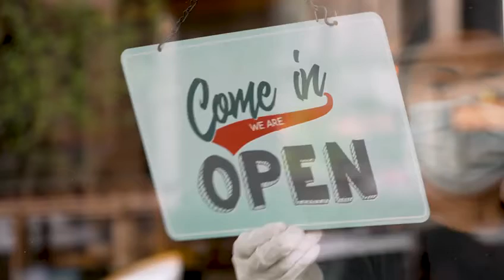El Departamento de Transporte de Nueva York (DOT) anunció. ”El programa de entregas fuera de horas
ACERCA DE LAS ENTREGAS FUERA DE HORAS
Los camiones de reparto y los vehículos comerciales son fundamentales para la vitalidad económica de la ciudad de Nueva York (NYC), una población de 8,5 millones. Sin un transporte de carga eficiente, las tiendas minoristas no tendrían bienes para vender, los restaurantes no tendrían nada para servir, las oficinas no tendrían suministros, los contratistas tendrían dificultades para construir y los desechos permanecerían en las aceras. Entre 2010 y 2015, la ciudad de Nueva York agregó más de 370 000 residentes y 520 000 puestos de trabajo. A medida que la población de la ciudad de Nueva York siga creciendo, la demanda de transporte de carga también aumentará, lo que dará como resultado más camiones en las carreteras.

Los viajes diarios de carga entre 2010 y 2013 aumentaron un 5,7%. Aproximadamente 97 000 camiones y vehículos comerciales cruzan los límites de la ciudad de Nueva York cada día, 25 000 moviéndose hacia y desde Manhattan. Eso es mucho tráfico durante las partes más concurridas del día.

El continuo crecimiento y la demanda de nuestro sistema de transporte han provocado una mayor congestión, lo que reduce la productividad económica y disminuye la calidad de vida. Para abordar estos problemas, el Departamento de Transporte (DOT) de la Ciudad de Nueva York, en asociación con el Instituto Politécnico Rensselaer (RPI), las partes interesadas y los socios de investigación, implementaron un programa piloto de entrega de camiones fuera del horario laboral de 2009 a 2010, financiado por el DOT de los Estados Unidos (EE. UU.).

Ver el informe piloto
Volúmenes de camiones por hora

Números de camiones derivados del estudio NYCDOT de 2015
EN EXPANSIÓN
Debido al éxito del programa piloto, NYCDOT ahora está buscando transportistas y destinatarios adicionales para repensar su cronograma de entrega y cambiar a entregas fuera de horario. El programa de entregas fuera de horario tiene como objetivo aumentar el número de entregas entre las 7:00 p.m. y las 6:00 a. m. dentro de la ciudad de Nueva York, específicamente Midtown y Lower Manhattan y las áreas del centro de Brooklyn y Jamaica, donde hay un gran volumen de peatones y un espacio limitado en las aceras.

La programación estratégica de las entregas producirá en última instancia beneficios para la comunidad, el transportista de carga y el receptor de mercancías: ¡todos ganan!

BENEFICIOS ECONÓMICOS
Las entregas fuera de horario, atendidas o desatendidas donde los conductores pueden dejar los productos en un lugar seguro y protegido, permitirán a las empresas una mayor flexibilidad de programación y a los propietarios de las tiendas la capacidad de tener productos en los estantes antes de abrir. Si todas las empresas de la ciudad de Nueva York se unieran al programa de entrega fuera de horario, los beneficios económicos locales podrían superar los $200 millones por año.

EL PAPEL DEL DOT DE LA CIUDAD DE NUEVA YORK
NYC DOT busca la colaboración con los sectores de carga, venta minorista y alimentos para educar a las empresas de la industria sobre los beneficios de trasladar algunas entregas al período fuera de horario. DOT está explorando una serie de incentivos que ayudarán a las empresas a investigar y, en última instancia, a realizar entregas fuera de horario. El DOT y otras agencias de la Ciudad están comprometidos a proteger a quienes viven, trabajan y visitan el área de Nueva York de la intrusión del ruido.